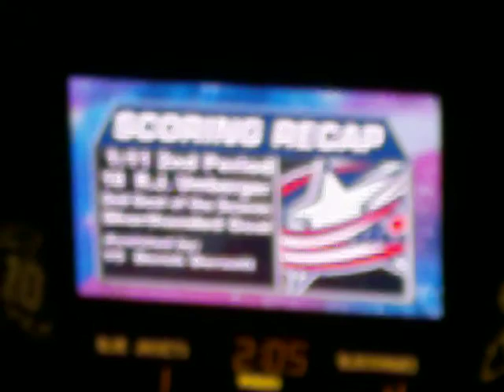Blue Jackets Locker room exit 10/15/2010